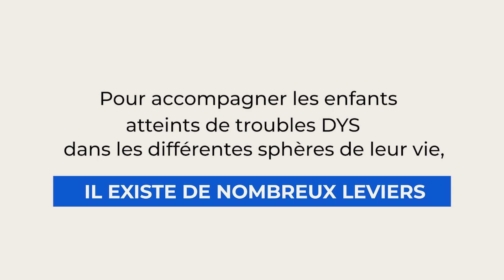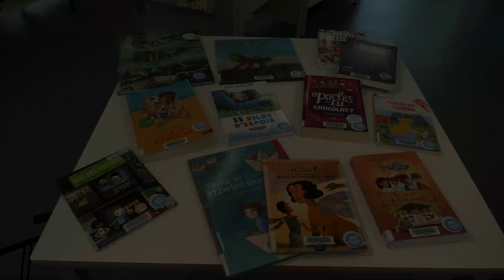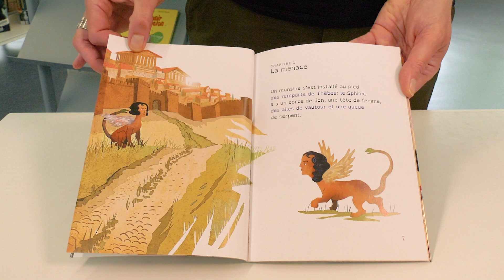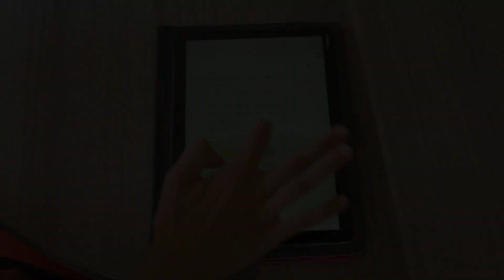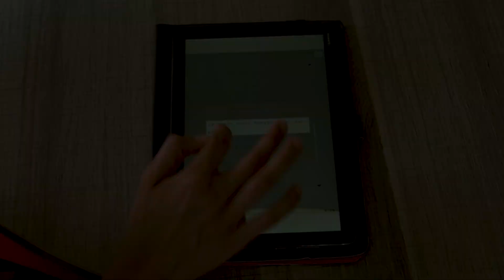Troubles DYS - Des solutions dans le Morbihan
Actuellement en France, 10% de la population serait concernée par un ou des troubles DYS soit un enfant sur 10. Pour aider les enfants atteints par ces troubles dans les différentes sphères de leur vie quotidienne, il existe de nombreux leviers. Vous retrouverez dans cette vidéo quelques pistes, dans le Morbihan.